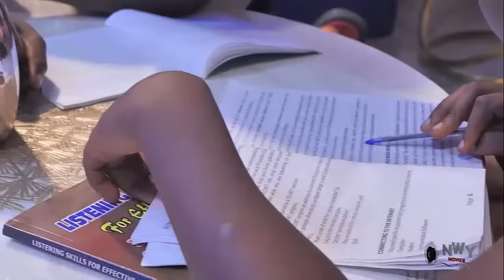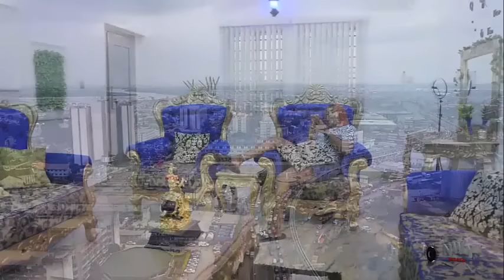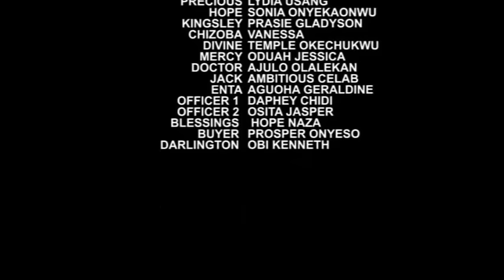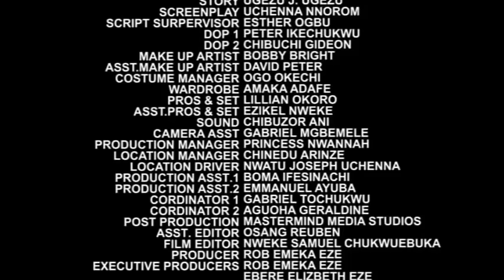the humble waiter changed the heart of the arrogant billionaire that treat poor people like trash